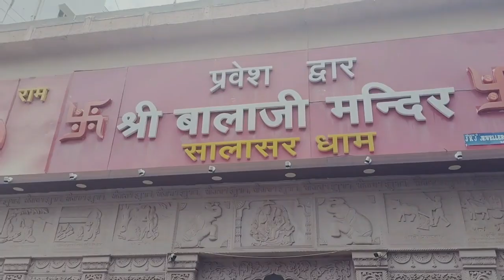सालासर बालाजी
राजस्थान के चुरू जिले में हनुमान जी का एक प्रसिद्ध मंदिर है जो सालासर बालाजी के नाम से जाने जाते हैं। बाला जी के प्रकट होने की कथा जितनी ही चमत्कारी है उतने ही बाला जी भी चमत्कारी और भक्तों की मनोकामना पूरी करने वाले हैं।बालाजी के एक भक्त थे मोहनदास इनकी भक्त‌ि से प्रसन्न होकर बालाजी ने इन्हे मूर्त‌ि रूप में प्रकट होने का वचन द‌िया।पूरे भारत में एक मात्र सालासर में दाढ़ी मूछों वाले हनुमान यानी बालाजी स्‍थ‌ित हैं। हर साल लाखों की संख्या में श्रद्धालु अपनी मनोकामना पूर्ति के लिए यहां आते हैं।आज सालासर बालाजी के चरणों में नमन करता हूं और कामना करता हूं कि आपका आशीर्वाद सदैव आपके भक्तों पर बना रहे।